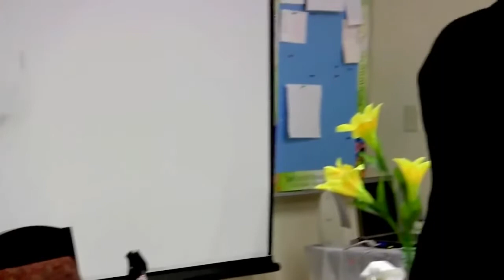Understanding Islam Nouman Ali Khan HD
The basic purpose of using this video for learning and to spread the knowledge or the message of Allah.